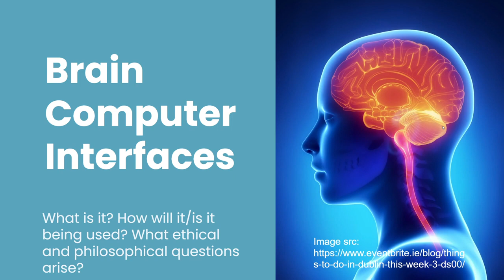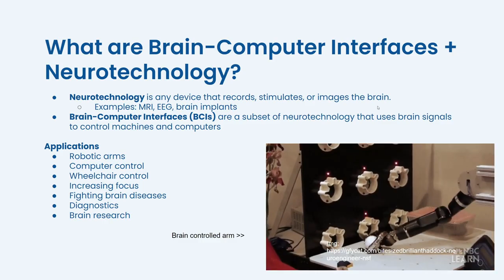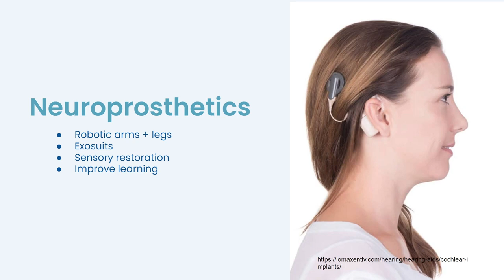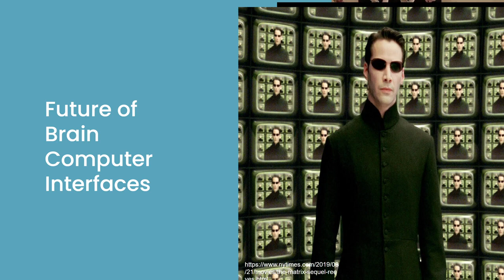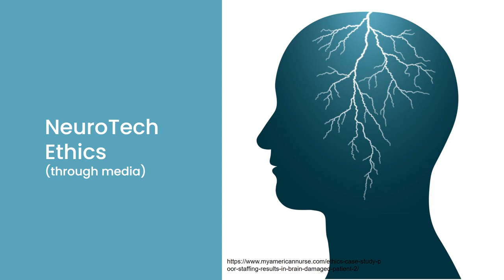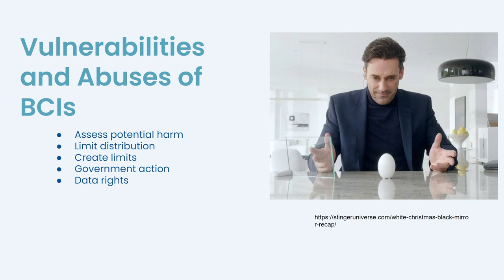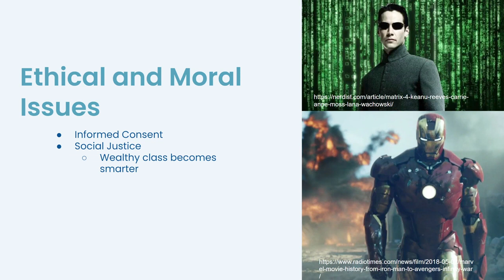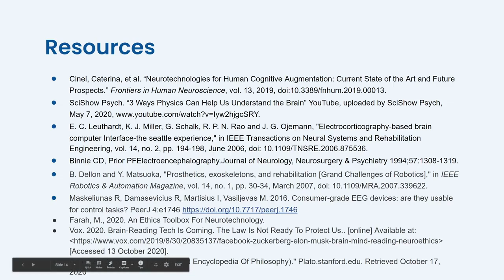Brain Computer Interface and Neurotechnology Ethics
This video talk, given by Harrison Canning, talks about the ethics of neurotechnology.